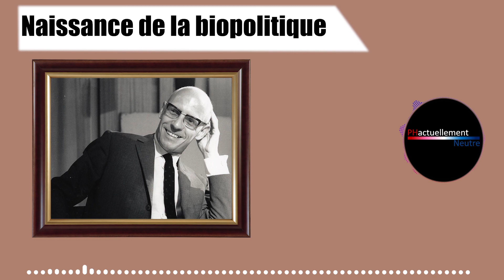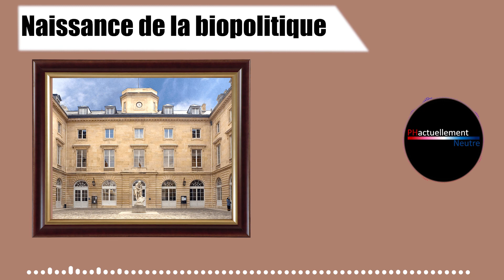Michel Foucault sur le néolibéralisme français | Naissance de la biopolitique cours 8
Dans cette série, je vais m’efforcer de résumer du mieux de mes capacités, le cours de Michel Foucault fait en 1979 au collège de France et intitulé « Naissance de la biopolitique ». Dans ce cours, Michel Foucault va principalement parler de libéralisme et de néolibéralisme et s’intéresse à montrer en quoi ces idéologies sont en fait des instruments critiques de la notion d’état. Car comme le dit Geoffroy de Lagasnerie dans son essai « Néolibéralisme, théorie politique et pensée critique » qui commente ce cours de Michel Foucault : « Nous sommes tellement habitués à considérer le néolibéralisme comme un système hégémonique, comme l’incarnation contemporaine de la forme de gouvernementalité contre laquelle il faudrait forger des instruments de résistance, que l’associer aux luttes, aux pratiques de la sédition et de l’émancipation heurte nécessairement, au premier abord, nos catégories de perception. Et pourtant, il est frappant de constater que le thème de la critique, de la rétivité, hante la réflexion de Michel Foucault sur la tradition néolibérale. L’une des affirmations peut-être les plus troublantes de Naissance de la biopolitique est en effet qu’il y a quelque chose de libérateur qui s’élabore à travers le néolibéralisme. »

Dans les podcasts précédents, on a vu les traits spécifiques du libéralismes classique, de l’ordolibéralisme allemand et les différences de conceptions entre libéralisme et néolibéralisme. Dans ce podcast on va voir les spécificités du néolibéralisme Français au XXe siècle.

Résumé du 8 cours de naissance de la biopolitique par Mirchel Foucault en 1979 au collège de France.